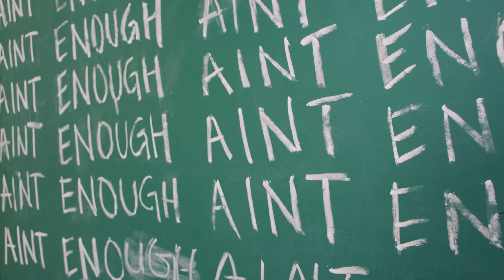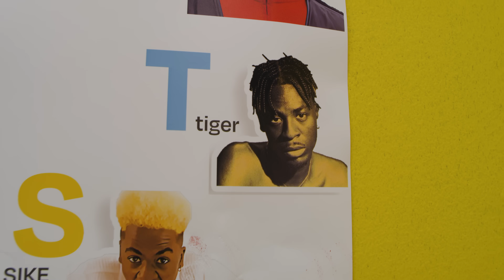Ain't Enough (Official Music Video)